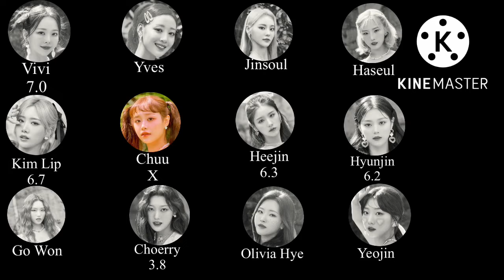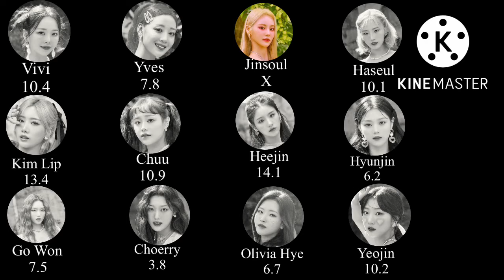How Would Loona Sing “Boyfriend” by Cignature